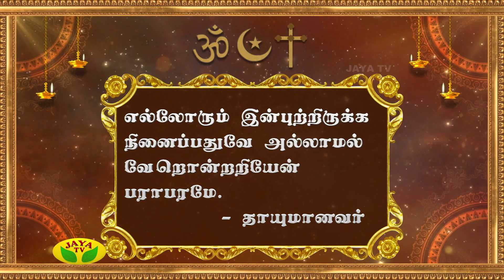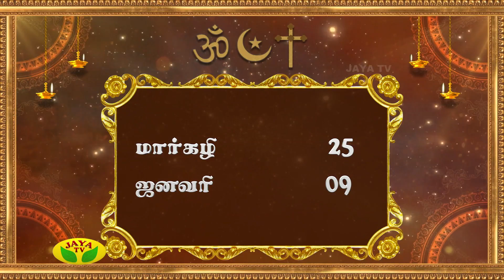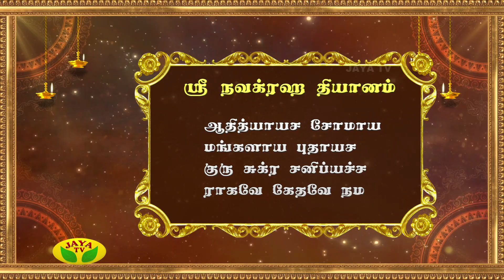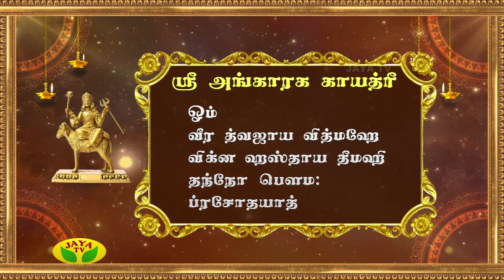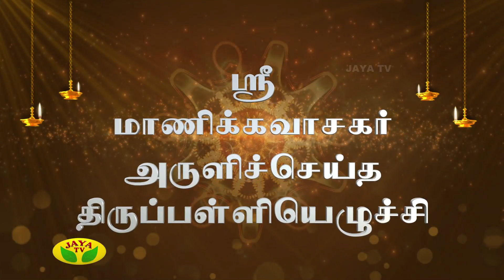Arul Neram - Episode 6354 - Seg 01 On 09/01/2018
Arul Neram

 07:00 AM In Your Jaya TV !!! " DON'T MISS IT "